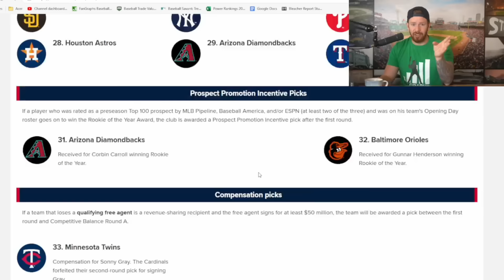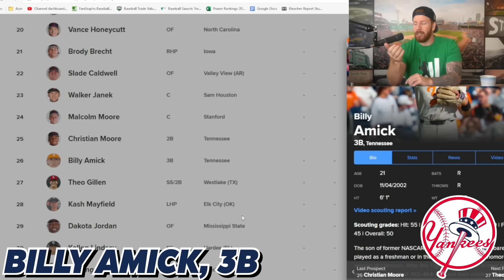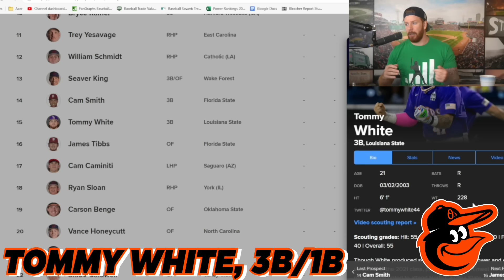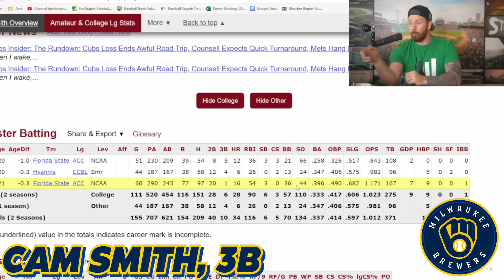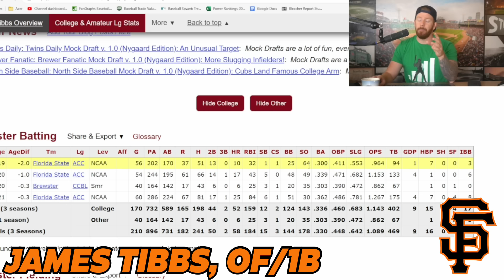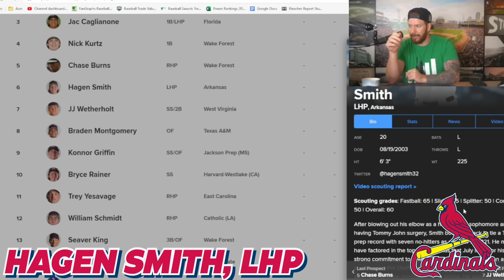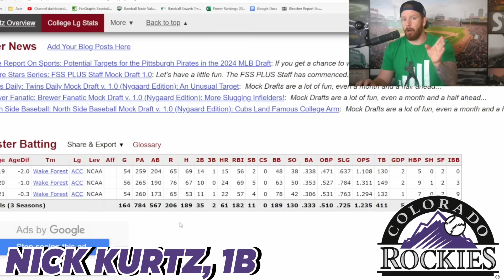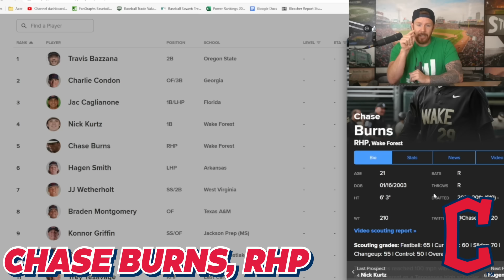2024 MLB Mock Draft 1.0